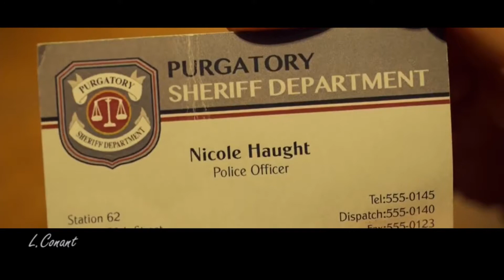Nothing Else Matters - [Wynonna Earp WayHaught Video 2021]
Relive the WayHaught love in this video. Waverly and Nicole's love grew to be one of the most beautiful things in Wynonna Earp. Beginning as friends and becoming life partners by the end.

TV Show: Wynonna Earp
Theme: WayHaught [Waverly and Nicole]
Song: "Nothing Else Matters" by Marlisa